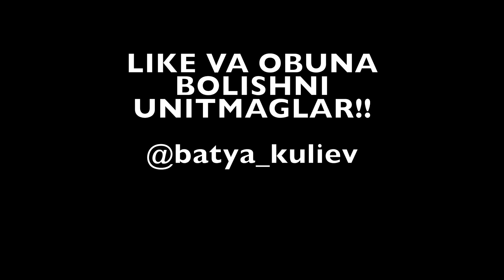Amerikada noodatiy tug’ilgan kun. Vlog 2